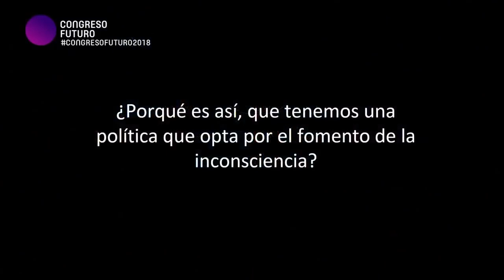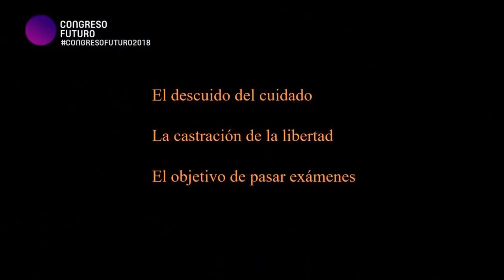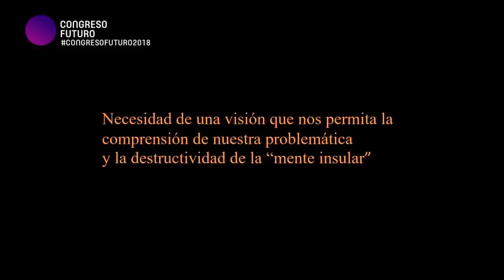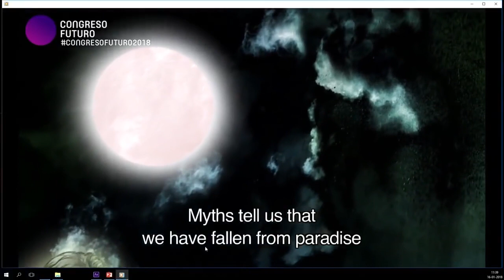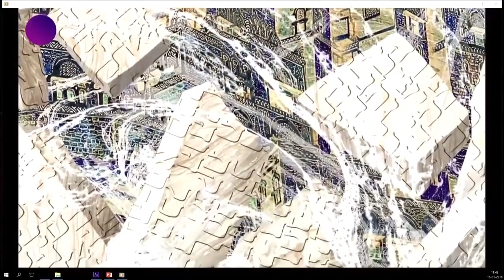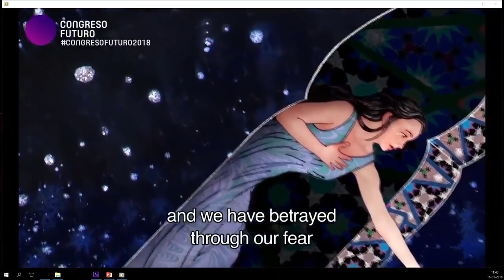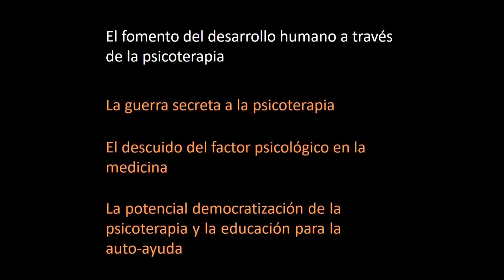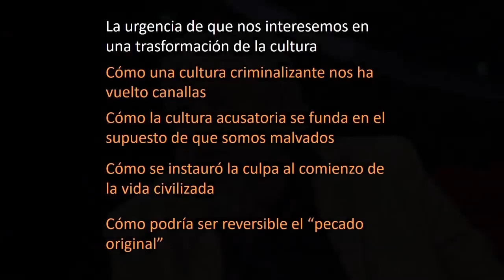CLAUDIO NARANJO "Por una Política de la Conciencia" en Congreso Futuro 2018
Con una gran ovación de todos los presentes fue recibido Claudio Naranjo en su exposición en el CONGRESO FUTURO 2018; El psiquiatra chileno,  escritor, educador, pionero de la psicología transpersonal e investigador;  Conocido mundialmente por su trabajo en integrar la psicoterápia y las tradiciones espirituales, vuelve al Congreso Futuro para dar una nueva charla "Por una política de la conciencia,"  donde reflexionó profúndamente sobre nuestra actualidad, la conciencia, el poder  y la impereante necesidad de "mirarse uno mismo".

Aunque su tema central estaba enfocado en el poder y los conflictos de la democracia inconsciente, Naranjo disparó contra el sistema educativo actual, el que considera la cuna de varios males de la sociedad.

"Lo que tenemos no es una educación compensatoria para el embrutecimiento, sino una educación que embrutece a cualquiera. Se ofrece como un gran regalo con la educación  obligatoria, pero es un regalo bastante podrido”

“Todo puede ser tocado por los intereses del dinero, pero no sabemos cómo influye en el mundo. Yo tenía mucho aprecio por las decisiones de la Unesco que, en materia de Educación, decía que no basta con el aprender cosas, hay que aprender a vivir, aprender a hacer.  Ahora ya no dicen esas cosas. Dicen que hay que tener educación inclusiva, entonces, dar la educación que tenemos es darle mierda a todos. Eso me parece que no viene de la Unesco, sino de más arriba. La palabra democracia sirve para vender cualquier cosa”, dijo al abrir su participación en el evento.

CLAUDIO NARANJO COHEN
Es un reconocido psiquiatra y escritor chileno. Uno de los pioneros y máximos referentes de la psicología transpersonal.

Nombre  Claudio  Naranjo Cohen
Nacimiento  24 de noviembre de 1932 (84 años) Valparaíso, Chile
Nacionalidad  Chilena
Alma máter  Universidad de Chile
Ocupación  Antropólogo, psicólogo y psiquiatra
Área  Terapia gestalt Ver y modificar los datos en Wikidata
Conocido por  Terapia Gestalt, Eneagrama de la Personalidad

Claudio Naranjo espera que las autoridades hagan eco de una verdadera reforma educacional para por educar para ser personas, desde las emociones.

Desde finales de los años noventa ha brindado muchas conferencias sobre educación y ha influido en la transformación del sistema educativo en varios países  con la convicción de que nada es más esperanzador en términos de evolución social que el fomento colectivo de la sabiduría individual, la compasión y la libertad. Su libro Cambiar la educación para cambiar el mundo va dirigido a estimular los esfuerzos de profesores formados en el Programa SAT que comienzan a estar implicados en un proyecto de Educación Integradora (Programa SAT para Comunidades Educativas), que se ofrece como "un plan de estudios suplementarios" de autoconocimiento, reparación de la relación y cultura espiritual, cuyo propósito es contribuir a la transformación del educador para que sea un polo de transformación de su entorno humano y profesional.

FUENTES:
Claudio Naranjo: “Dar la educación que tenemos es darle mierda a todos”